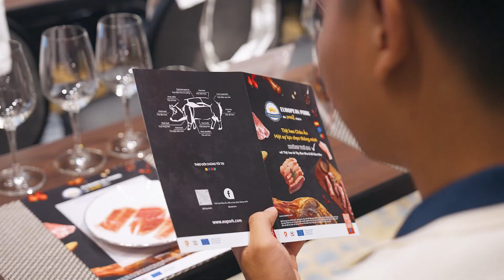EU Pork 2023: Ho Chi Minh City Tasting for Professionals Event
Ho Chi Minh City Tasting event organised in the framework of the "EU Pork, the Smart Choice" campaign by Interporc and Filporc, financed with aid from the European Union.

The tasting brought together F&B professionals, including importers, distributors, traders, chefs, and even horeca professionals to taste and gain a better understanding of the qualities provided by European pork through a delicious tasting menu, as well as network and develop their knowledge of the market whilst developing new professional connections.